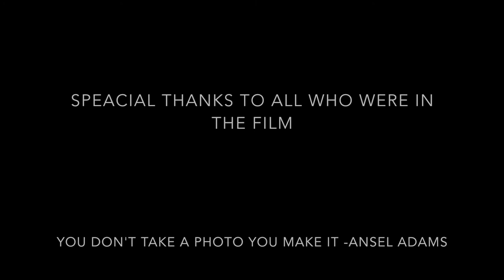Camera Ready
This film explores the relationship between the camera and subject. This film hopes to understand the consequences, ramifications of the presence of a camera. The characters in this film are captured by the camera in various ways— unknowingly or directly. The characters are female and in their twenties. The subjects negotiate and reflect on their relationship with the camera and what it means to be ready for a camera. The film takes place primarily in my home and in a car where I talk to some of the subjects as well as in and around Ottawa. This film explores broader themes of reality, consent and what it means to capture a person on film. By Ami Hewson